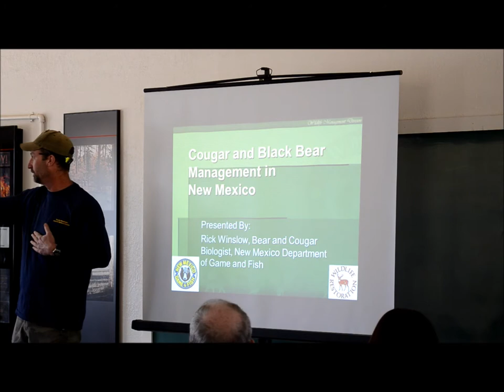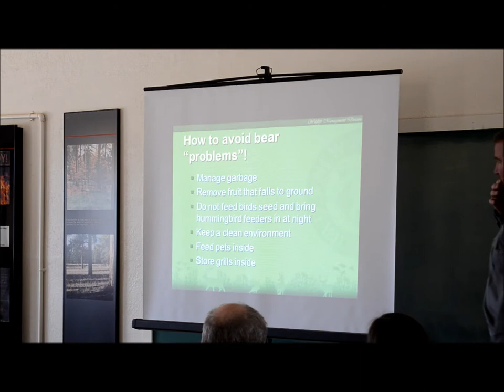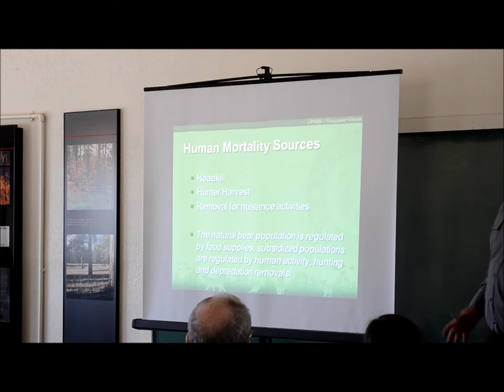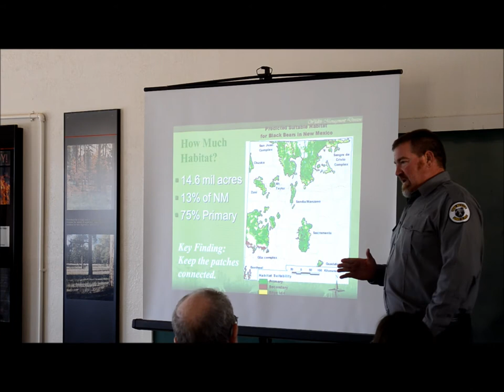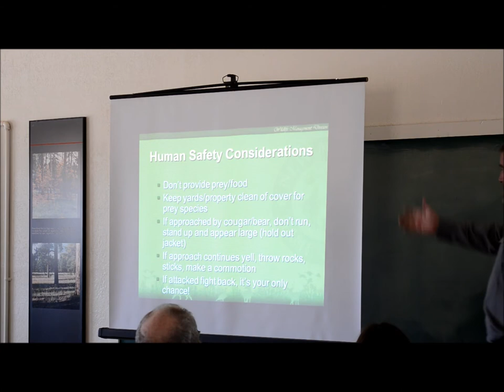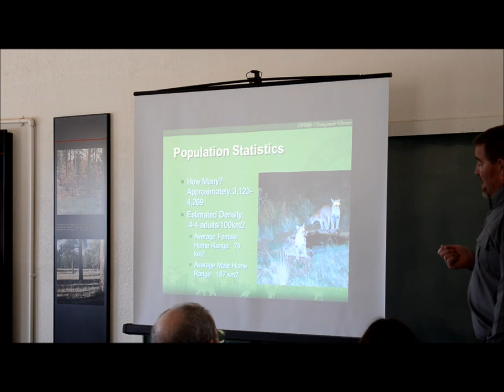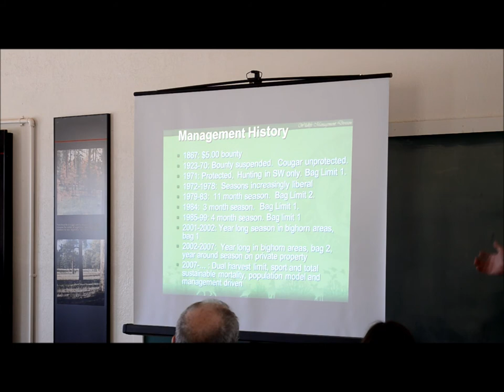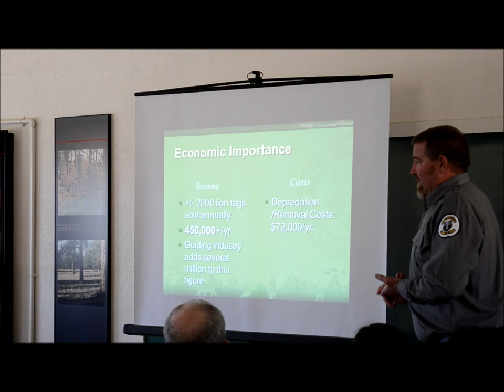mt lions and bears 4.7.13